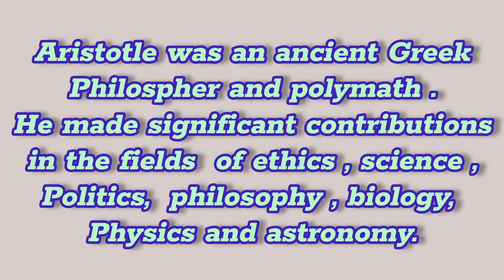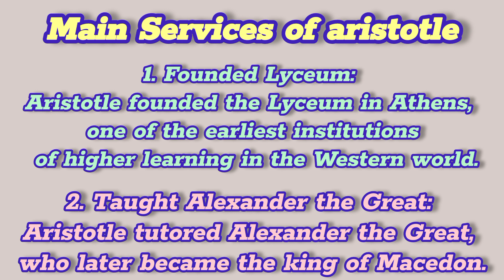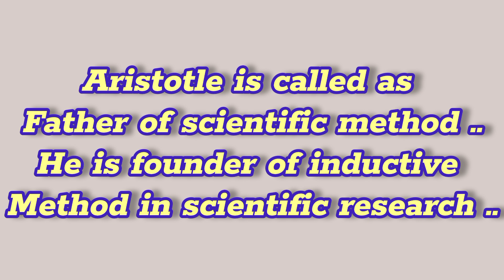who was the Aristotle? what are the contributions of aristotle?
Aristotle (384-322 BCE) was a Greek philosopher and polymath who made significant contributions to various fields. plato was the teacher of aristotle.

1. *Founded Lyceum*: Aristotle founded the Lyceum in Athens, one of the earliest institutions of higher learning in the Western world.
2. *Taught Alexander the Great*: Aristotle tutored Alexander the Great, who later became the king of Macedon.
3. *Developed Concept of Causality*: Aristotle's concept of causality, which includes material, formal, efficient, and final causes, is still studied today.

Science
1. *Classification of Living Things*: Aristotle classified living things into plants and animals, laying the foundation for modern taxonomy.
2. *Studied Animal Biology*: Aristotle's work on animal biology, including his observations on embryology and anatomy, was unparalleled for centuries.
3. *Made Significant Contributions to Physics*: Aristotle's work on physics, including his concepts of potentiality and actuality, influenced the development of Western physics.

Ethics and Politics
1. *Developed Nicomachean Ethics*: Aristotle's Nicomachean Ethics is a foundational text in Western ethics, exploring concepts such as virtue, happiness, and justice.
2. *Wrote Politics*: Aristotle's Politics is a classic work on governance and politics, discussing the different forms of government and the role of citizens.
3. *Influenced Western Political Thought*: Aristotle's ideas on politics and governance have influenced Western political thought for centuries.

Other Contributions
1. *Made Significant Contributions to Logic*: Aristotle's work on logic, including his development of the syllogism, laid the foundation for Western logic.
2. *Wrote on Aesthetics and Rhetoric*: Aristotle's works on aesthetics and rhetoric, including his Poetics and Rhetoric, are still studied today.
3. *Influenced Islamic and Jewish Philosophy*: Aristotle's ideas had a significant impact on Islamic and Jewish philosophy during the Middle Ages.